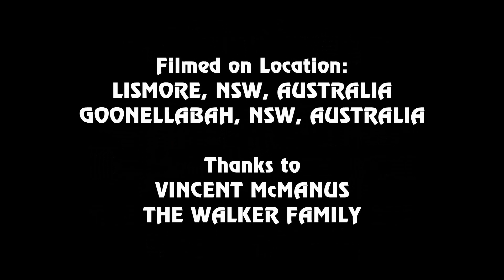When Your Father Really Misses You | SHORTROPICA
Imagine your father coming home from work or the big game. he tells you that he misses you. but do you really miss him?